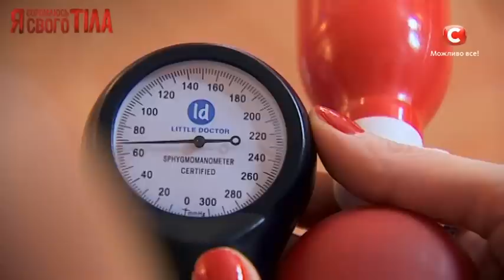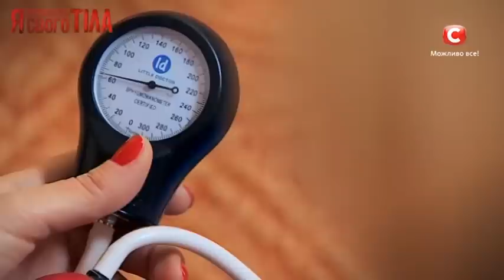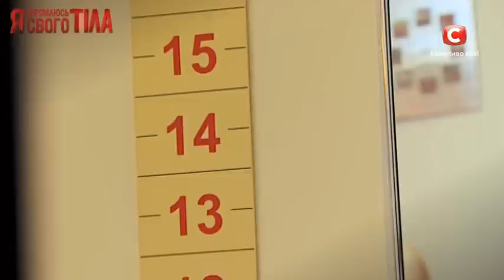Людмила Шупенюк рассказывает, как укрепить интимные мышцы - Я соромлюсь свого тіла